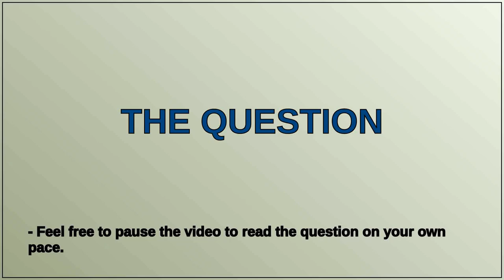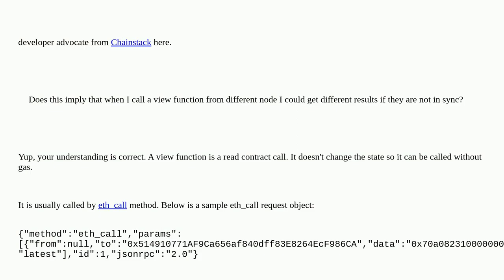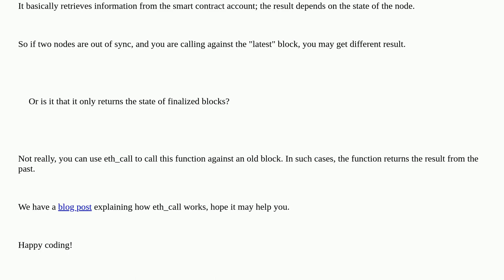Calling a view function on different nodes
A special thanks goes out to the community

  proof-of-stake solidity